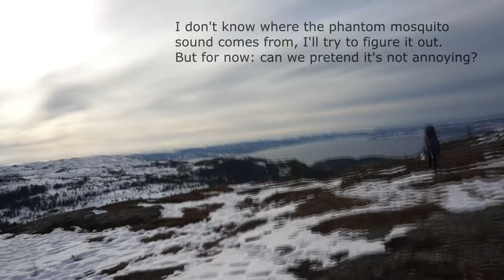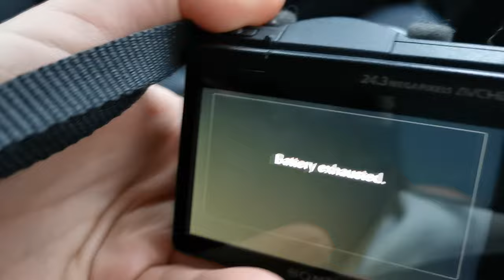"Chill" winter camping with a friend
I wanted to go camping without hiking a bunch, so we set up camp, lounged around, and had a snowball fight.

I felt like I had to put "Chill" in quotation marks because I am not a chill person, but we didn't hike that far so it's chill to me.

If anyone knows the Trondheim (Norway) area and want to know exactly how short we hiked, we simply walked to Gråkallen :D